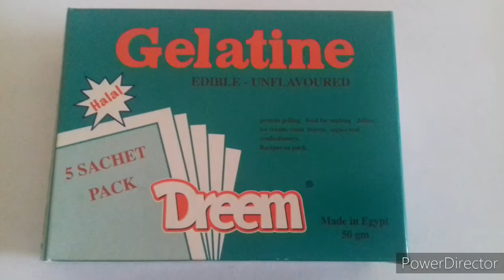Easy Milk Pudding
Milk Pudding | പാൽ പുഡ്ഡിംഗ്